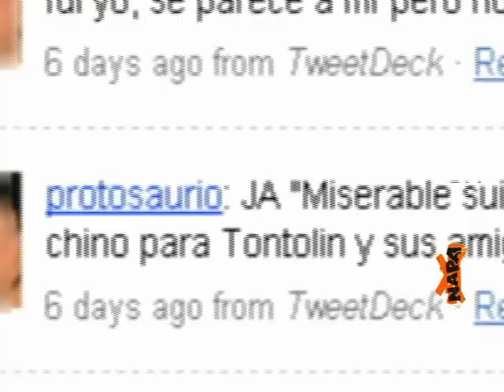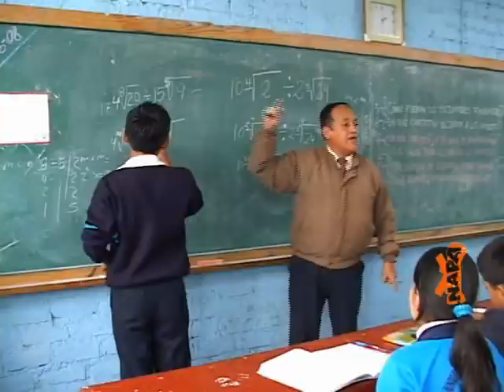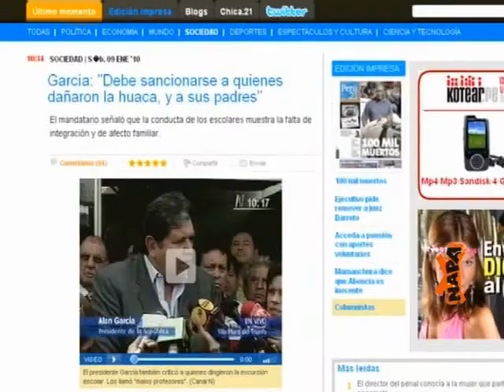Chan Chan en YouTube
Hace una semana un video publicado en Youtube donde se veía a un grupo de escolares limeños atacando a pedradas la Huaca del Dragón en el complejo arqueológico de Chan Chan, en La Libertad, causó polémica. NAPA salió a la calle a preguntarles a los no adultos que piensan sobre dicho video.